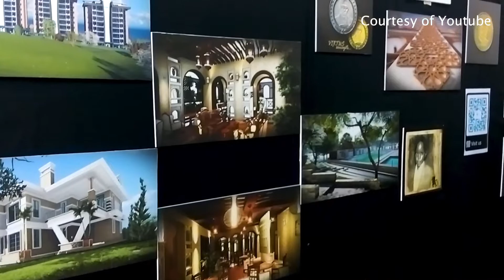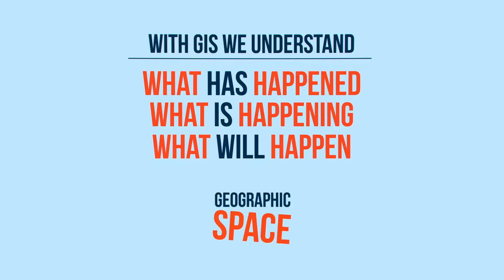UNIVERSITY OF NAIROBI FACULTY OF THE BUILT ENVIRONMENT AND DESIGN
The Faculty of Built Environment and Design offers a unique range of educational opportunities spanning the diverse range of professions involved in planning, architecture and construction, development and costing, valuation and management of the environment and infrastructure. Its driving philosophy is geared towards the promotion of effective training, education, relevant research and academic excellence in the built environment and related fields.

The Faculty caters for the needs of government, industry, local and international communities and professional practice by providing courses in Architecture and Design Technology, Construction Management, Quantity Surveying, Valuation and property Management, planning, Housing and Urban Management. The courses offered in the School embrace a diversity of subjects, the main common theme running through them being the man-made physical environment and the exercise of human control over it.

There are opportunities within the undergraduate taught programmes for industrial placements, field trips, and practical work, which supplement the usual mix of lectures, assignments and group work. To enrich our programmes, the Faculty maintains close links with the needs of practice through scholarships, research and consultancy. Virtually all courses are fully recognized and accredited by the relevant professional bodies. These include Architectural Association of Kenya, Institution of Surveyors of Kenya, Institute of Quantity Surveyors of Kenya and Kenya Institute of Planners. In addition, the Bachelor of Architectural Studies/Bachelor of Architecture course is accredited by Commonwealth Association of Architects.

The professions within the Faculty of Built Environment and Design have got a long history. They are as old as the University of Nairobi itself.

The Faculty currently comprises of four (4) departments namely; Department of Arts and Design,  Department of Architecture, Department of Real Estate, Construction Management and Quantity Surveying, and Department Urban and Regional Planning. The Faculty offers professional courses in the fields of Architecture, Real Estate, Quantity Surveying, Construction Management, and Planning leading to Bachelor degrees in these fields.

There are also, currently six (6) two year postgraduate courses in Urban Management, Planning, Housing Administration, Valuation and Property Management, Construction Management and Architecture. The programmes are also open to self-sponsored students commonly referred to as Module II programmes. As a professional School with diverse interests and needs, we are committed to being the leading built environment teaching and research institution in Africa. In order to offer relevant, dynamic and market driven academic programmes, all the Departments within the School are currently developing new curriculum in their respective disciplines.

Video edited by Christine Maina